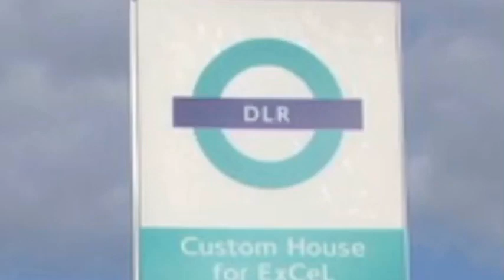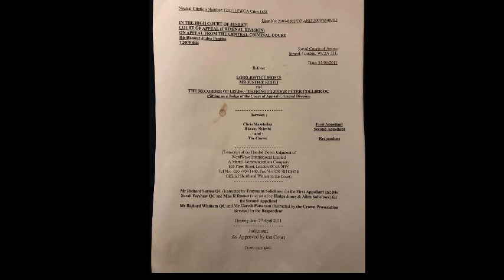The. Case of Major (Custom House) Guilty or Not Guilty